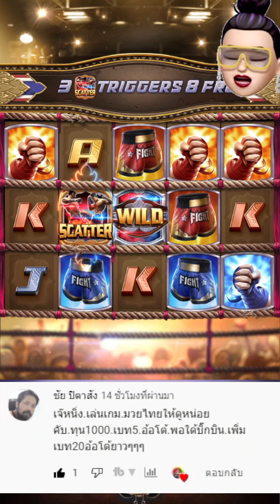สล็อตPg : Muay Thai Champion ขอมาจัดให้ จับตาดูเข้าฟรีให้ดี!!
📢การพนัUเป็นสิ่งไม่ดี